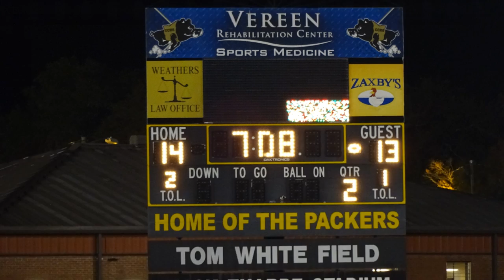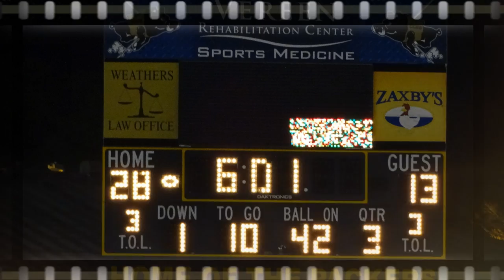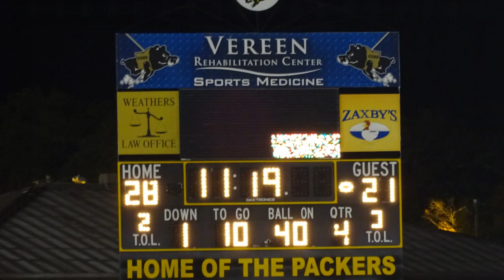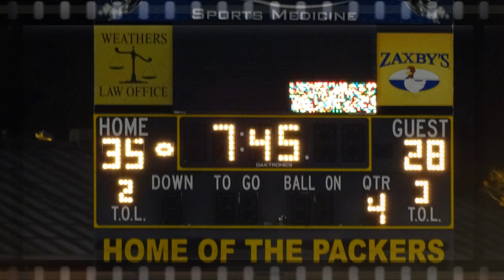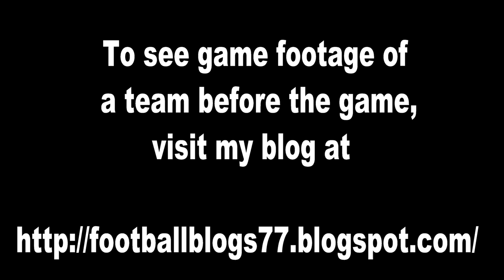Colquitt Co vs Milton Highlight Blog plus Playoff projection